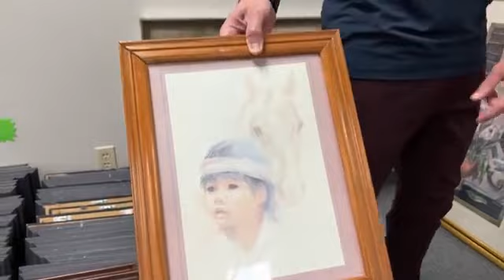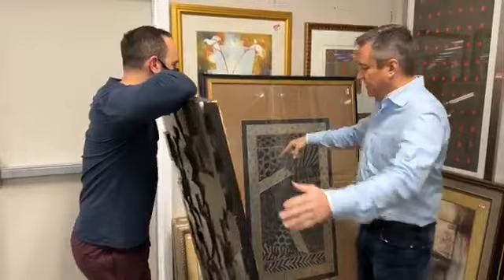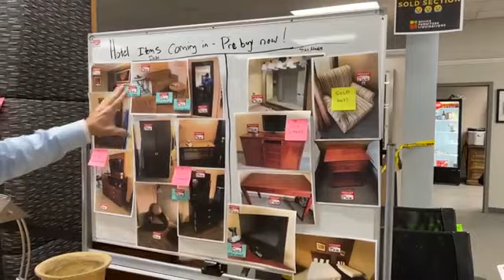01/03/2022 Office Furniture Liquidations Live Video